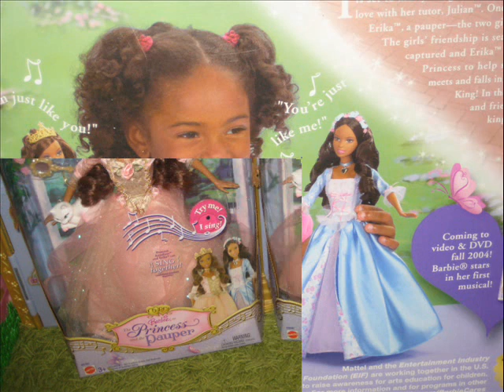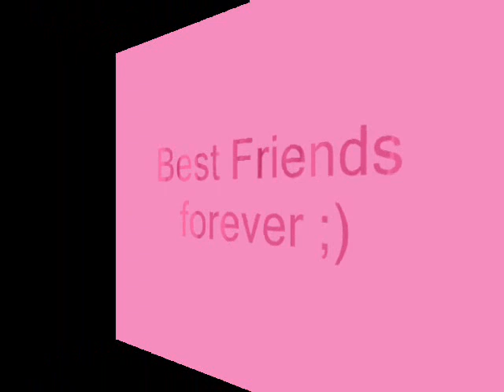Barbie the Princess and the Pauper Anneliese AA Doll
My new Barbie the Princess and the Pauper Anneliese AA Doll. She is soo Wonderful ;)